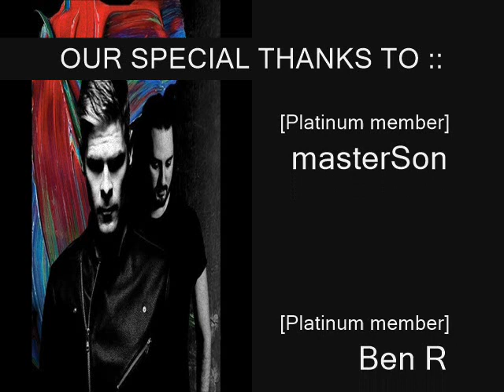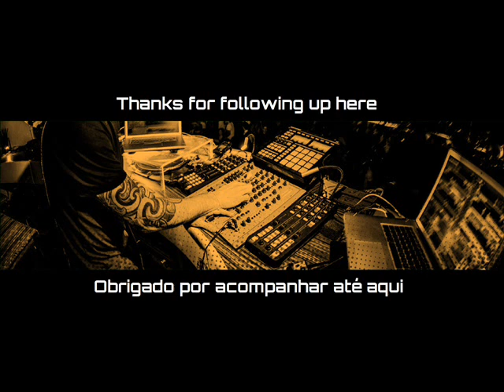Gregor Tresher b2b Paul Ritch @ The Rooms, Heibronn/ GER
(2018/2/16)

Thanks